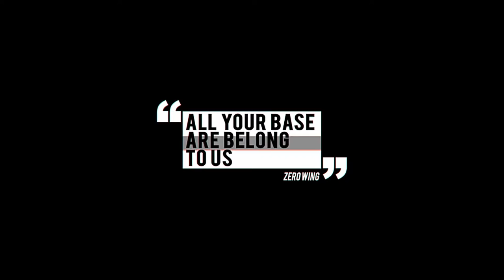Vídeo Reseña: TitanFall 2